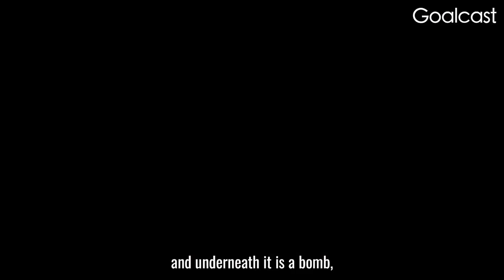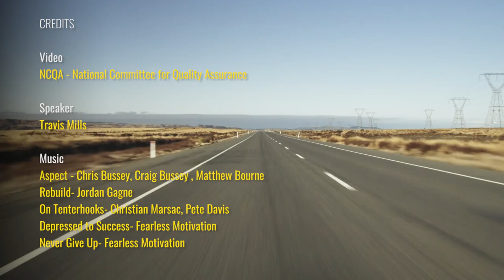Incredible Story about Owning Your Attitude | Travis Mills Motivational Speech | Goalcast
SSG Travis Mills was devastated when a bomb took away all four of his limbs... until a fellow amputee changed his perspective on life.

Speaker: SSG Travis Mills for NCQA - National Committee for Quality Assurance

Overcome Fear, Change Your Life and Change the World

► Denzel Washington's Life Changing Speech On Failure and Success | Goalcast

At Goalcast we want to inspire the world to reach their dreams by sharing powerful and inspiring speeches and lifestories from people around the globe. We partner with the best speakers to share their powerful messages that will change your life.